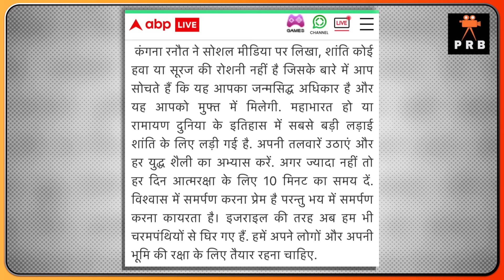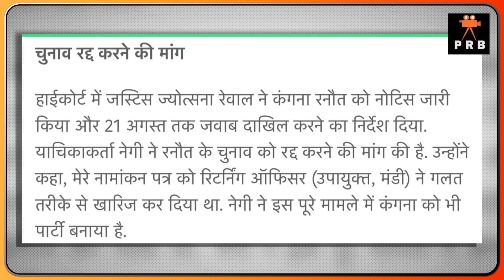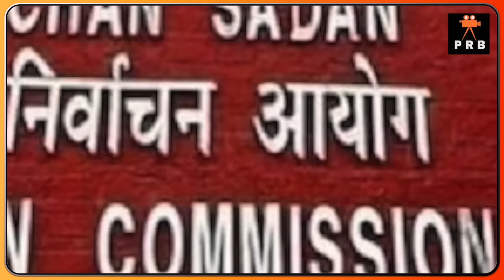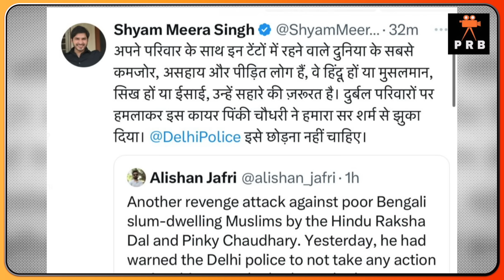कंगना रनाउत की सांसदी रद्द होगी ? हाई कोर्ट का नोटिस जारी ! बेईमानी से जीती थीं चुनाव ? MODI | BJP